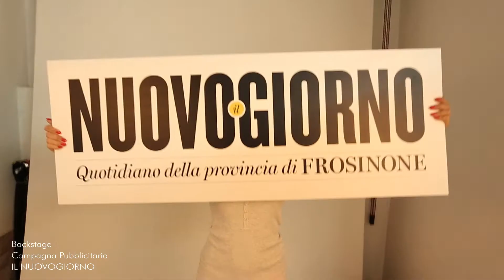Il Nuovogiorno | Backstage Campagna Pubblicitaria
Lo shooting CLU per la campagna pubblicitaria "FINALMENTE UN QUOTIDIANO CHE PARLA COME MANGI" realizzata per il lancio de IL NUOVOGIORNO, il quotidiano della provincia di Frosinone. Testimonial: Mariela Garriga.